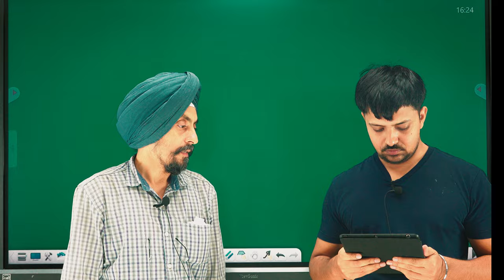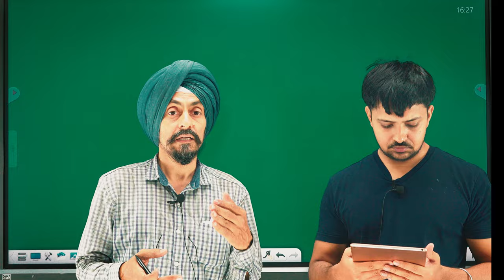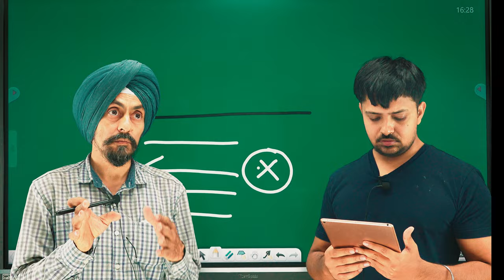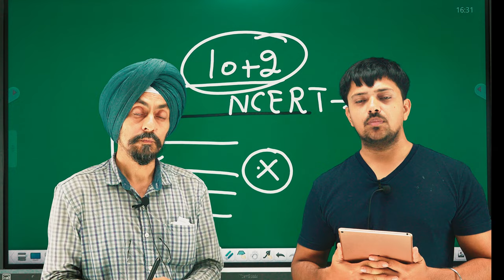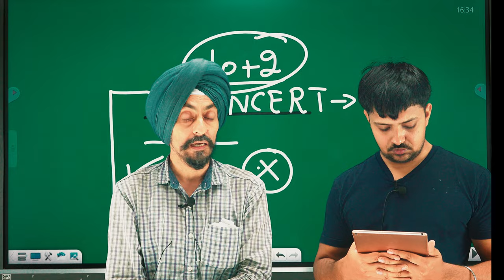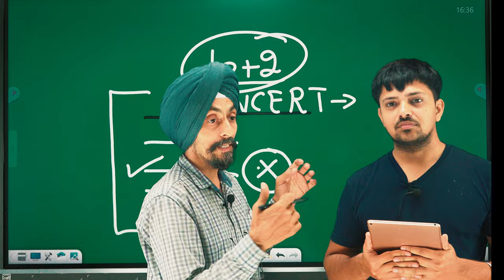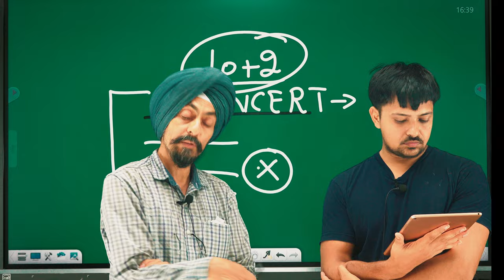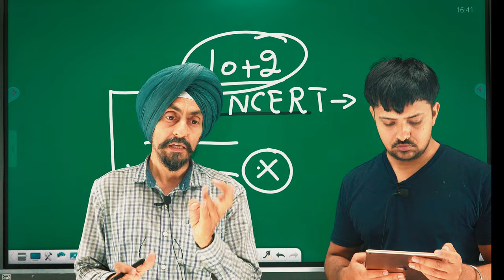Answers of you Questions Related to B.Ed Entrance Test